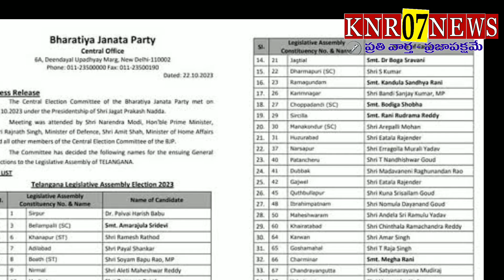తొలి జాబితాలో పేరు లేకపోవడంతో పెరిగిన డౌట్